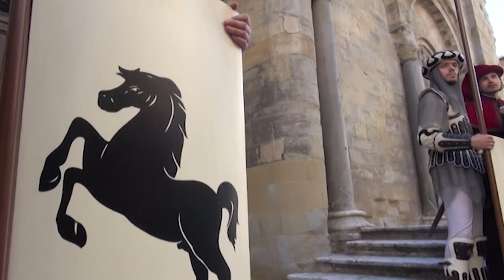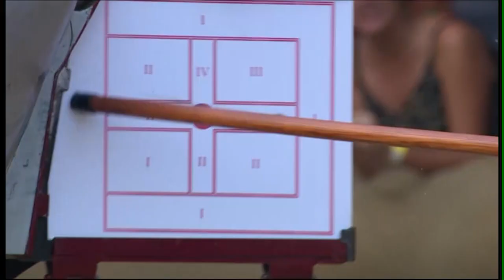Giostra, Martino Gianni: “manifestazione zoppa, meglio niente come a Siena”